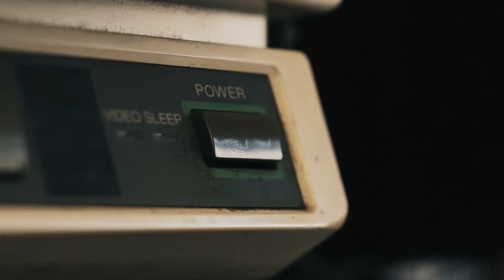Costa de Ámbar - Bien Por Ti (Video Oficial)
Costa de Ámbar
"Bien Por Ti"

Video en colaboración con DISTOPIA PRODUCCIONES

Protagonizado por: Majo de la Torre y Juan José Tinajero, con la aparición de Giancarlo Ciocca.
Dirección de Arte: Melisa Ochoa
Asistentes de Arte: Aura Jiménez y Carla Espinosa de los Monteros.
Asistente de Cámara: André González
Asistente de Producción: Esteban Medrano
Edición: Pedro Pablo Hernández de Obeso
Maquillaje: Joo Skellington
Cinematografía y Color Grading: Sergio Ruíz Velasco
Escrito y producido por: Pedro Pablo Hernández de Obeso y Sergio Ruíz Velasco
Dirigido por: Pedro Pablo Hernández de Obeso